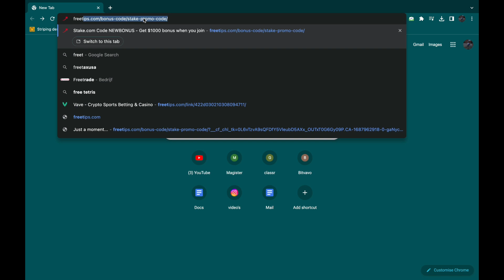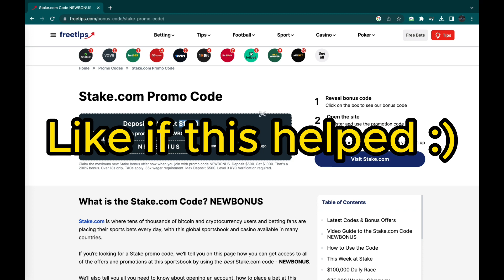Stake Promo Code - GET $500 BONUS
Here's a free stake.com promo code worth $500. With this free promo code for stake you get a big bonus.
Like if this was helpful :)